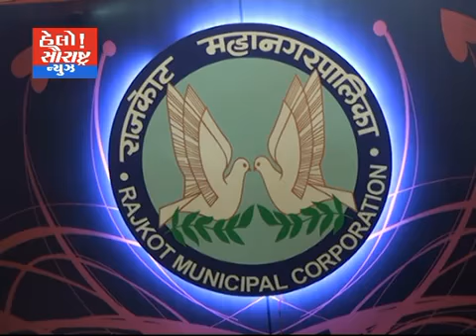RMC દ્વારા 26જાન્યુઆરી નિમિતે સંગીત સંધ્યાનો કાર્યક્રમ યોજાયો